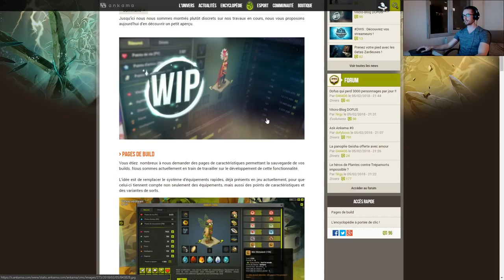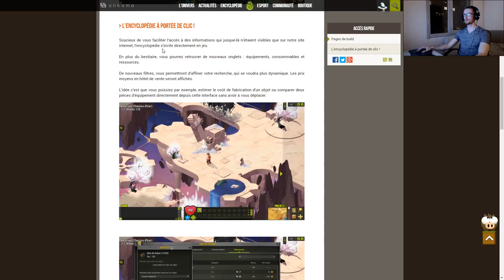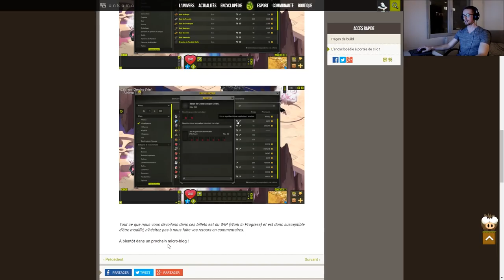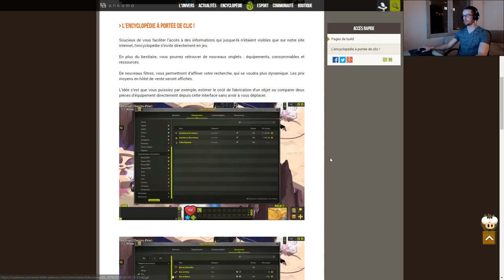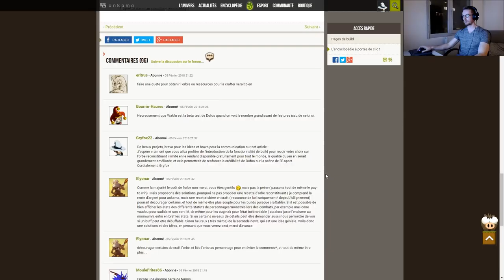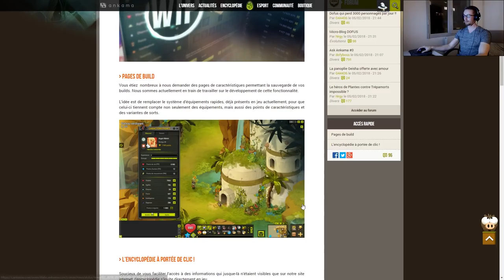[DOFUS] Gryfox - Micro-Blog Dofus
Date : 05/02/2018
Version : 2.45

Musique d'intro : Daybreak - Overwerk